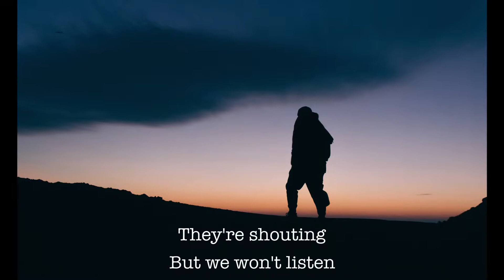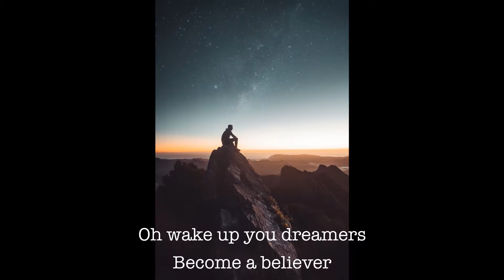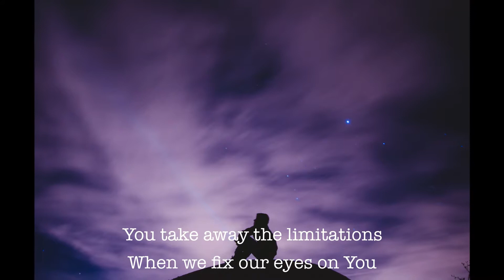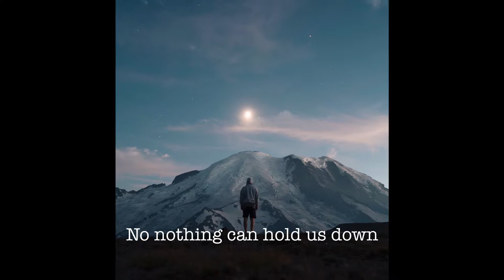Colton Dixon - Limitless - Lyric Video by InBeautifulChaos - Misfit Heroes Music Video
This video was featured in my Misfit Heroes blog post about Wilbur Wright.

Colton Dixon "Limitless" Lyric Video by InBeautifulChaos